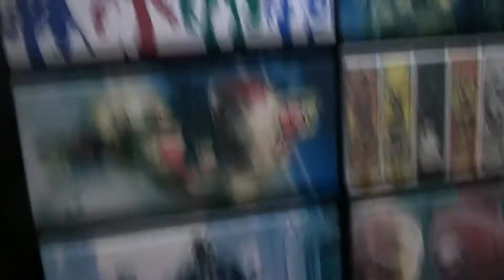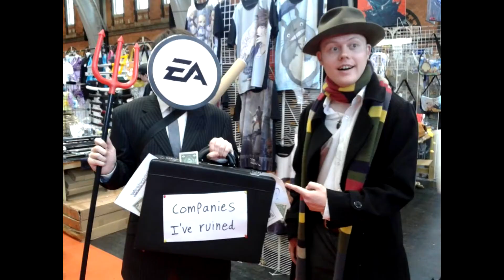MCM Manchester Comic Con 2015 Compilation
This is a compilation video of our time at MCM Comic Con 2015 and it was amazing! Thank you to everyone who agreed to take pictures with us, you all had brilliant cosplay!

Adam Roberts (John Watson)